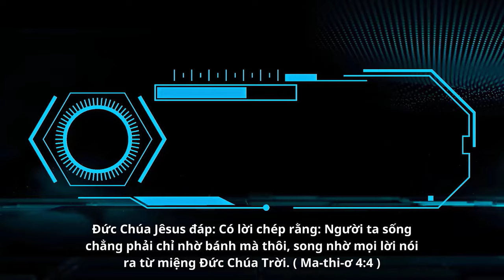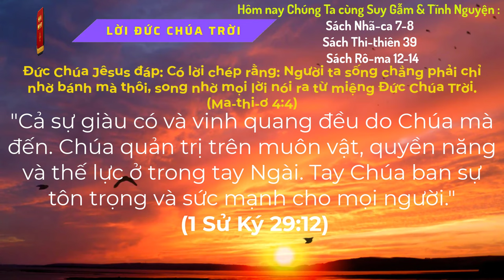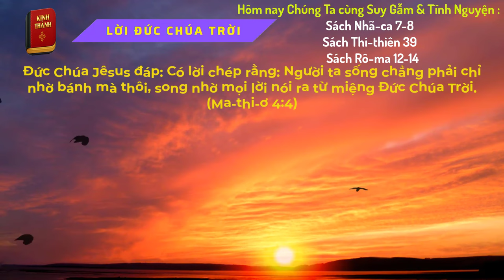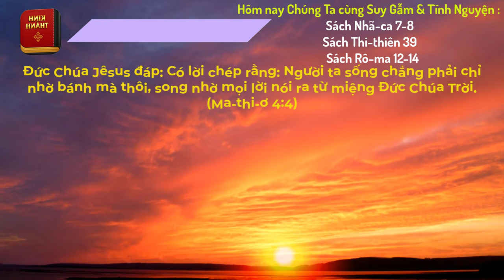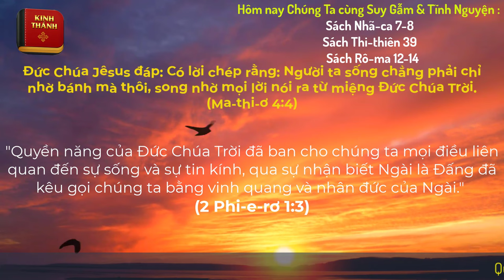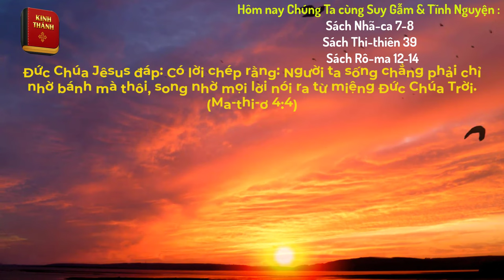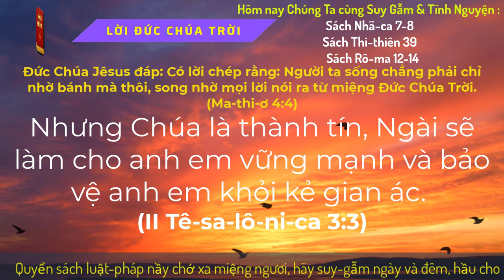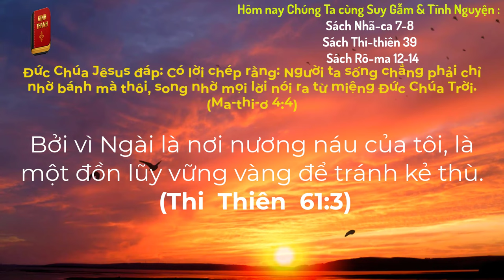Oneway Radio | Tĩnh Nguyện Hằng Ngày 14/02/2024 | Dưỡng Linh cơ Đốc